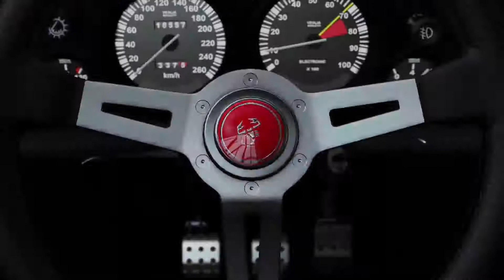Lancia 1982 037 Stradale Interior Inside Look